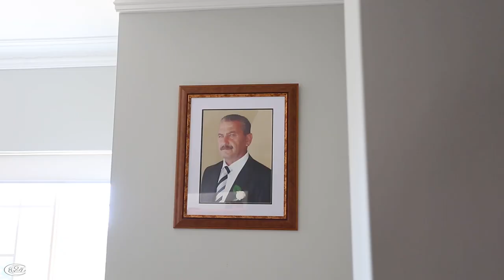Same Day Edit Of Helen & Kheirallah